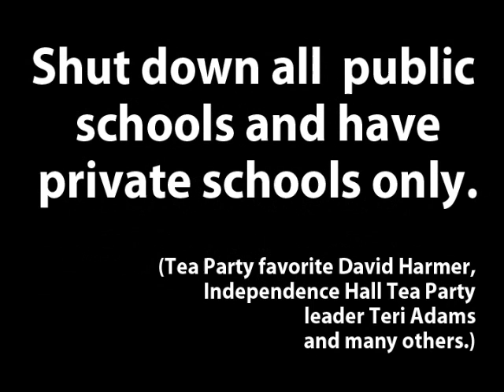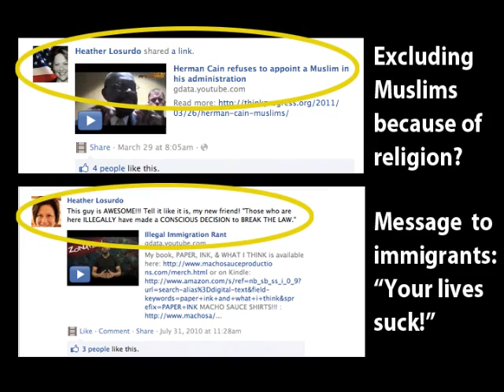Who Is Heather Losurdo?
A Progress North Carolina ACTION video.